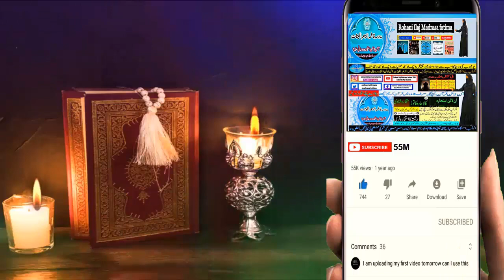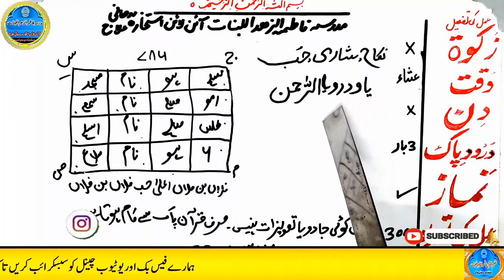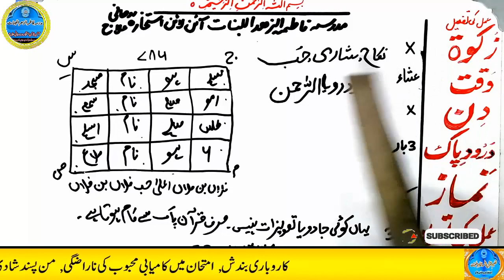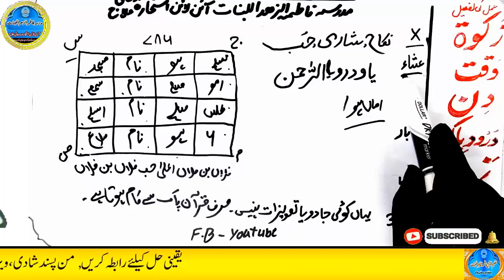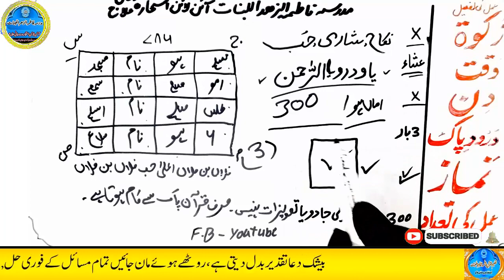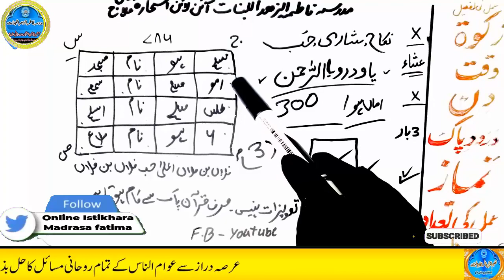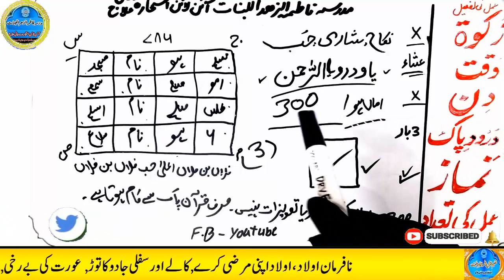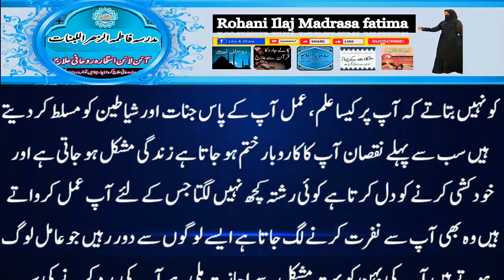mohabbat ka wazifa, wazifa for love, love marriage, mohabbat ka wazifa aag jesa, mohabbat ka taweez